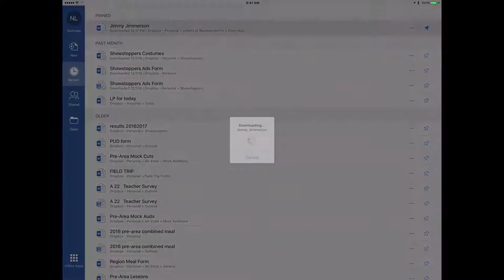Sign Word Doc and Send PDF via Airmail